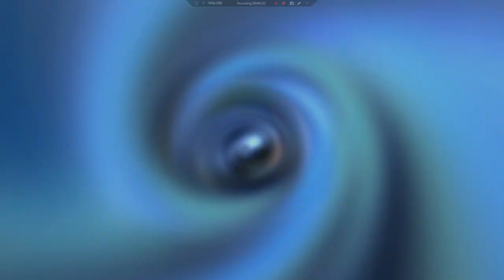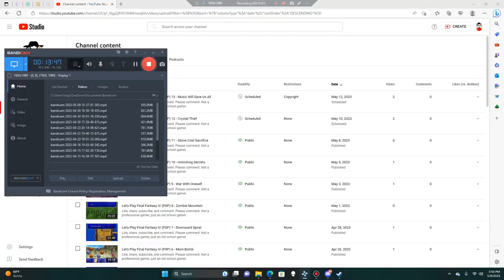Let's Play Final Fantasy VI (PSP) 14 - The Sisters